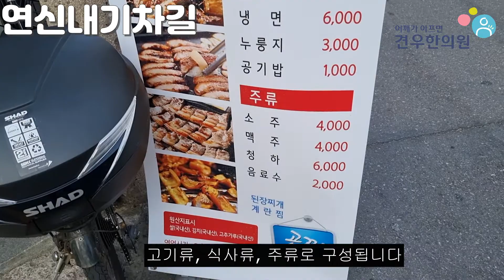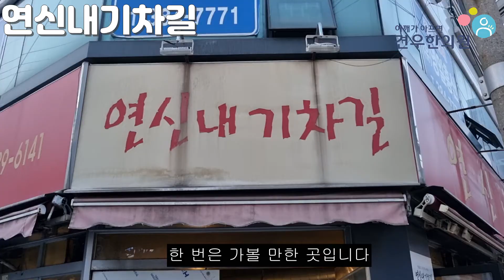돈쭐내러왔습니다 고기집 은평구 연신내 연신내기차길 차돌박이 항정살 삼겹살 돼지갈비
돈쭐내러왔습니다 고기집 편에 소개되는

차돌박이, 항정살, 삼겹살, 돼지갈비를 하는

은평구 연신내 연신내기차길을 소개해 보려고 합니다.

분위기 편한 곳에서

다양한 고기를 먹고 싶은 분이라면

건강하세요~!